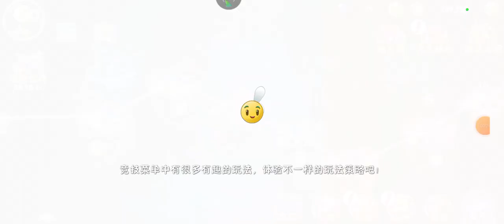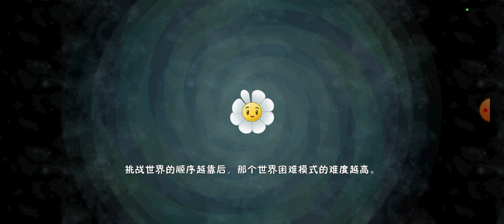Plants vs Zombies 2 Chinese Version (302) Steam Age Day 7-8 (Hard Mode)